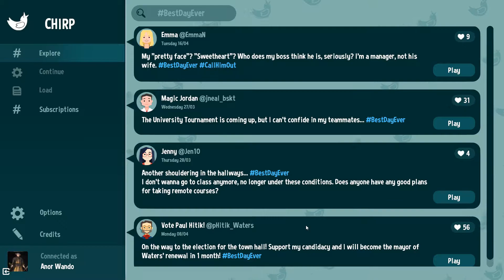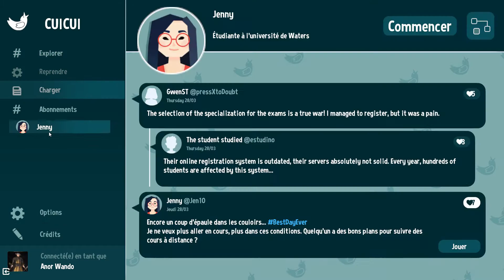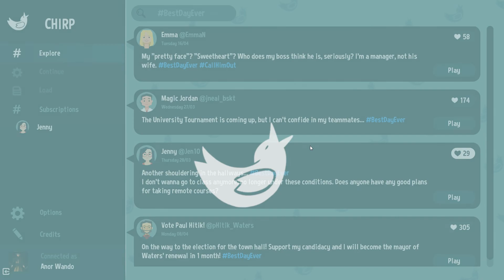Giving Four Characters Their Best Days! (Jon's Watch - Best Day Ever)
Today I'm taking a look at Best Day Ever, a new game where you have to control four different people and make sure they have a good day or something!
"Best Day Ever is a narrative game in which you will play 4 characters. Your goal? Manage their daily life and help them overcome their difficulties to create their best day ever.
EXPERIENCE 4 RICH STORIES
In Waters City, the picture is not all bright. Emma, Jordan, Paul and Jenny won't say otherwise: they face many injustices on a daily basis and need your help to face these trials. Get to know them and achieve their goals by making good decisions with them.
YOUR CHOICES HAVE A REAL IMPACT
Each story has multiple endings. It is YOUR decisions that will change the events experienced by the characters and trace their path to their best day ever. And what if these seemingly independent stories were finally linked together?

ENDEARING CHARACTERS
Emma Nadger: Manager in the food company KraKer, Emma provides quality work and doesn't count her hours. However, she regularly receives sexist remarks from some of her peers and can no longer stand it.
Jordan Neal: Jordan is a key player in the Waters University basketball team. The team has qualified for the big university tournament, a once-in-a-lifetime opportunity for the team members. His partner feels this is the perfect opportunity for Jordan to finally introduce him to his teammates.
Jenny: As a student at the prestigious Waters University, Jenny has always had good grades. However, a few weeks before her midterms, she can no longer focus on her studies and is anxious about getting to class.
Paul Hitik: Paul is one of the 5 candidates in the Waters mayoral election. He is aware that his city is the place of many injustices and intends to defend his candidacy to change things on a large scale.
KEEP IN TOUCH WITH THEIR RELATIVES
With dozens of side characters, Best Day Ever deepens many relationships of friendship, love and rivalry. To stay in touch with Emma, Jordan, Jenny and Paul's friends, the phone is your best ally. You can send and receive calls, messages or keep an eye on important appointments."